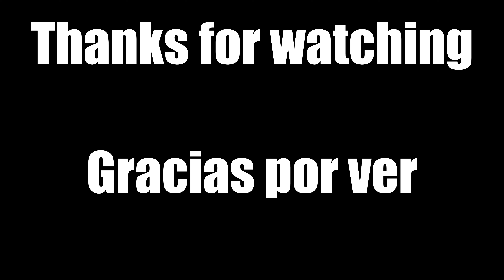I WANT the HATCH i GET the HATCH | DBD RUNS & LUCK Vol. 2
Regresando al Dead by Daylight después de muchos años, las manos siguen igual de pequeñitas o habrán crecido al tamaño de un T-rex jajaja.